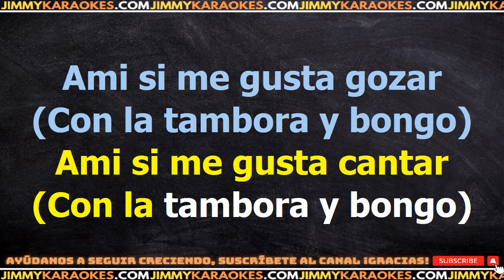Los Satelites Salve Sabrosa KARAOKE